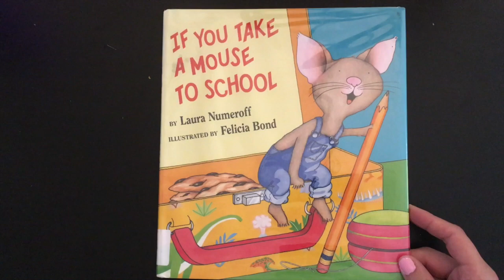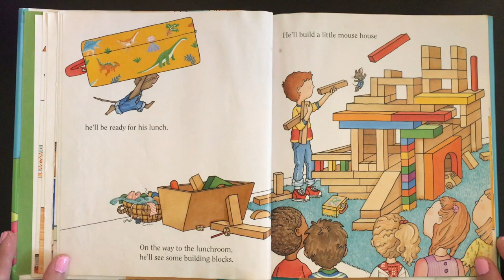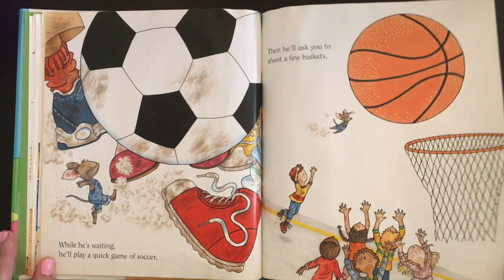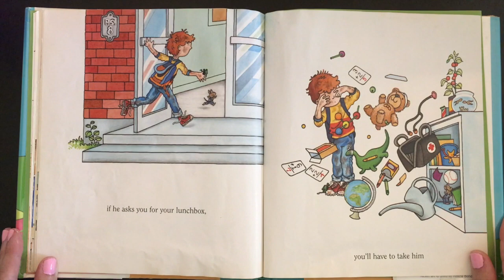If You Take A Mouse to School by Laura Numeroff Children's Book Read Aloud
Children's Book Read Aloud of IF YOU TAKE A MOUSE TO SCHOOL! Find out what happens when a mouse goes to his first day of school! Written by Laura Numeroff & illustrated by Felicia Bond.